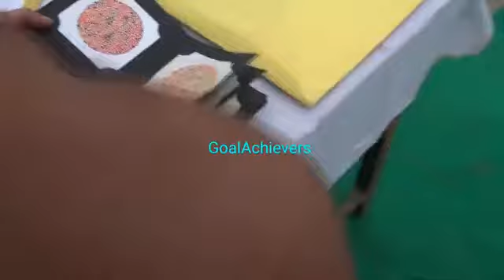Indian army foji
Raja khan